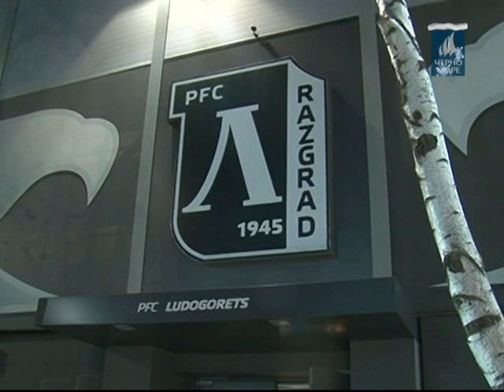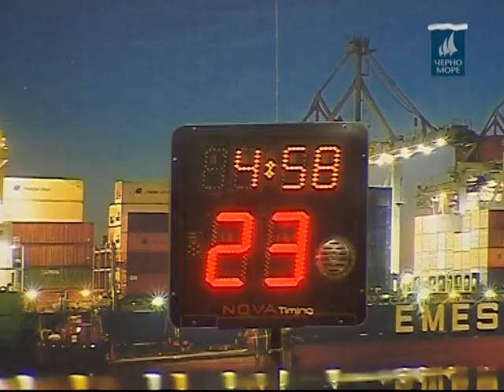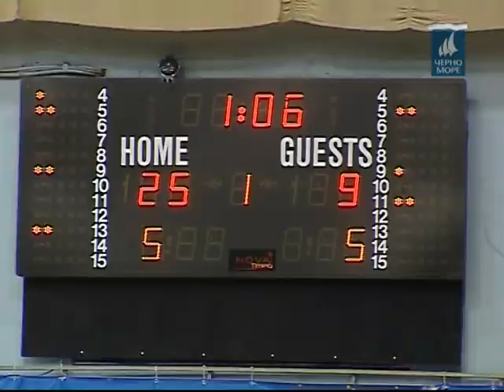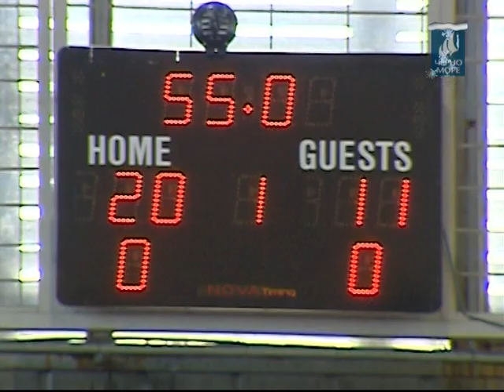ТВ "Черно море" - Таймаут 08.12.2013